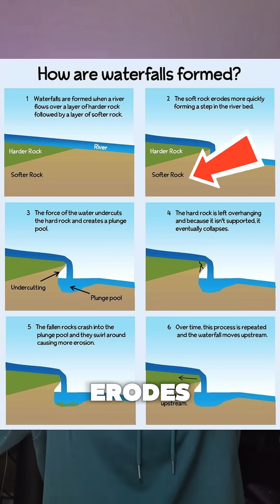How Do Waterfalls Keep Flowing FOREVER?